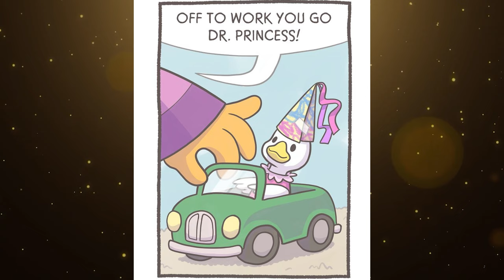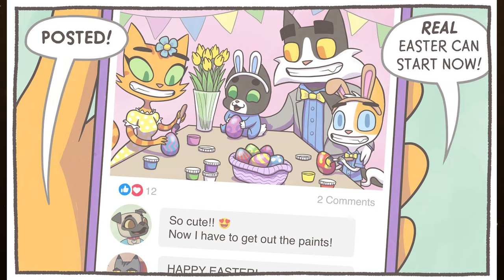Funny Comics With Cat Family Twist #2 | Feline Comic Dub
Funny Comics With Cat Family Twist | Feline Comic Dub